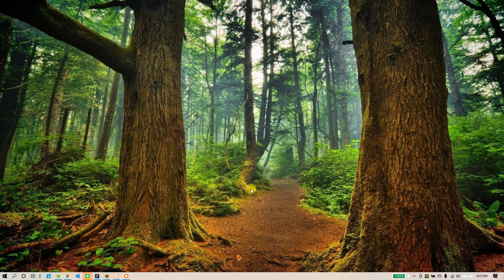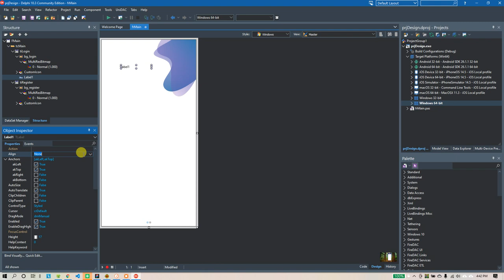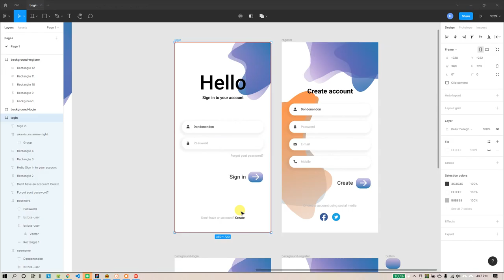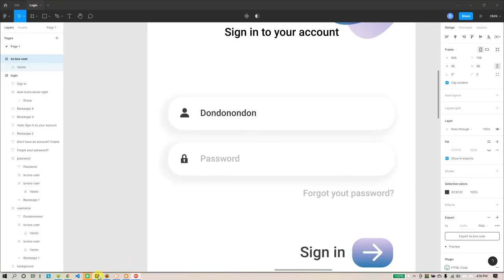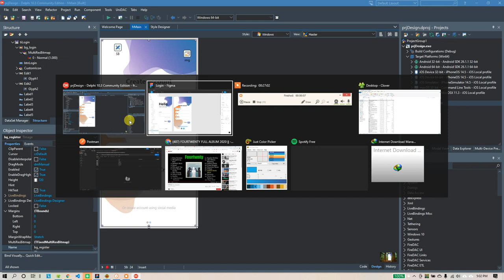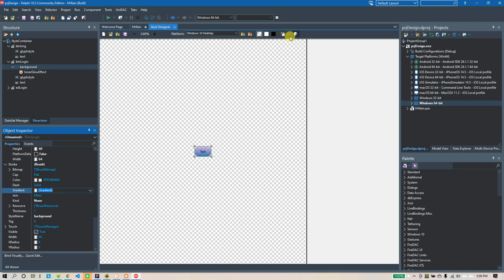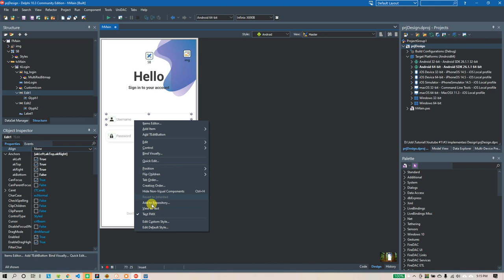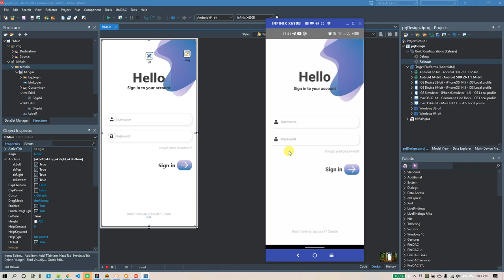003 Delphi Android Firemonkey – Implementasi Design From Figma or Adobe or Other Into RAD Studio